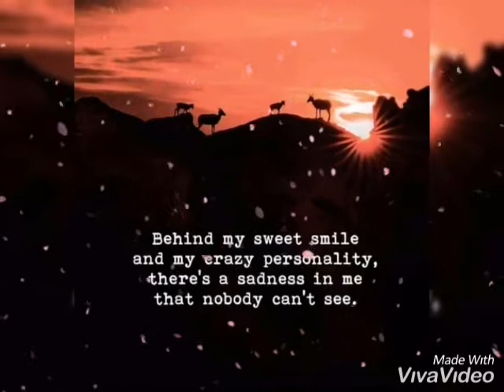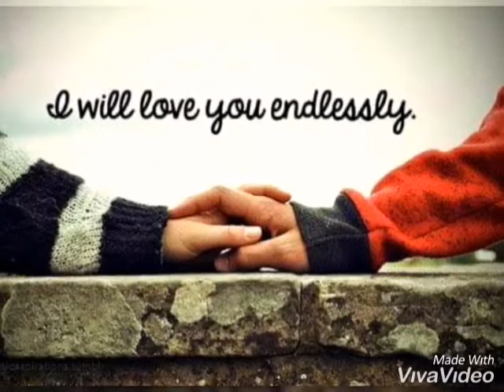No Matter what happened I still standing and finghting🥰